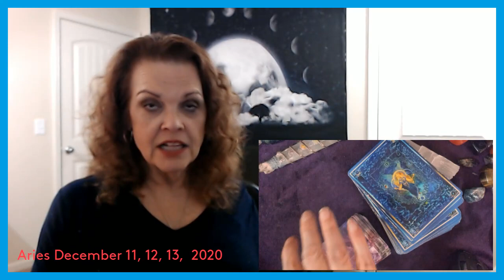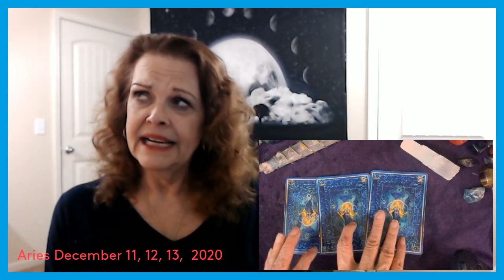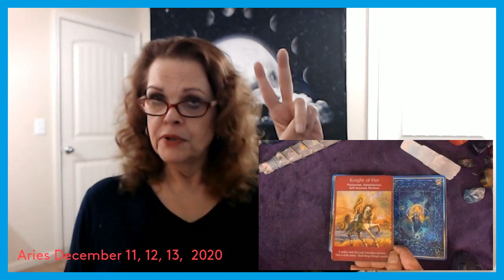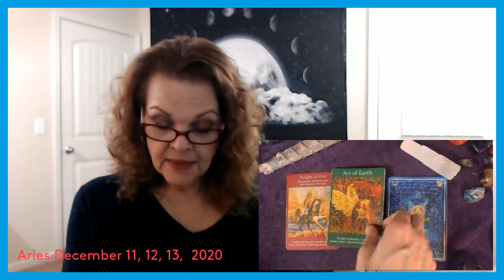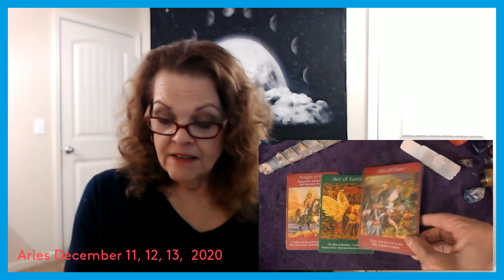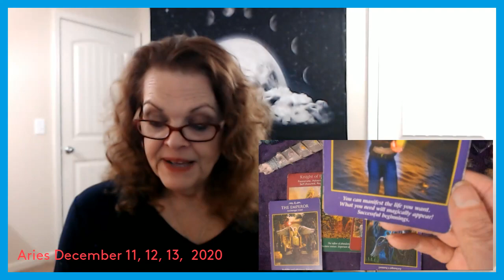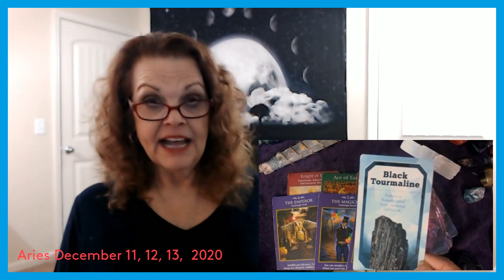Aries December 11, 12, 13, 2020 YOU Rock It!!